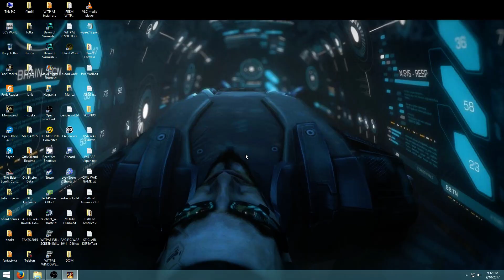AGEOD 1812 Odc 20